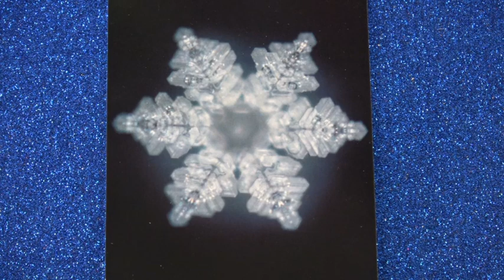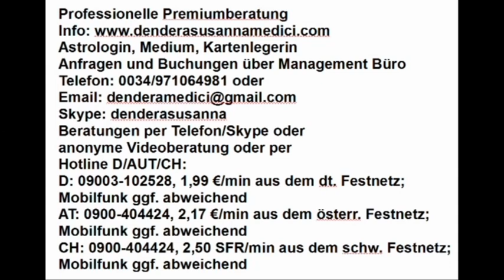Das Geheimnis des Wassers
Hotline:
Meine 5 Kanäle:
Venezianisches Liebesorakel
Orientalisches Liebesorakel
Meisterin des Kartenlegens
Nofretete's Offenbarungen
Fernöstliches Liebesorakel
Bild: shutterstock/Heaven Man